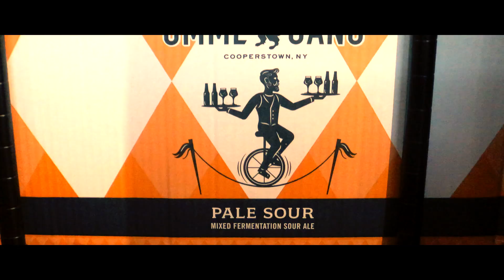Chattanooga's Very Own Illusionist Stuns Crowd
Artifice performing world-class sleight of hand and mentalism at Pizza Bros in Downtown Chattanooga